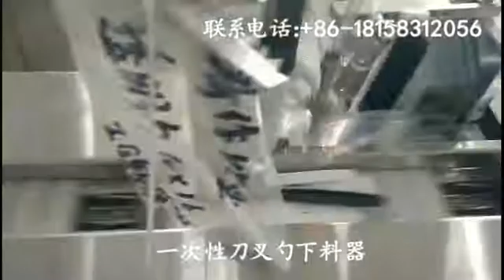paper tissue and plastic cutlery airline tableware auto packaging machine spoon knife